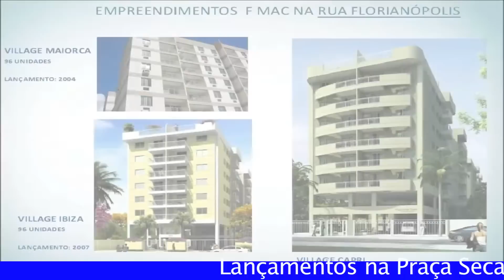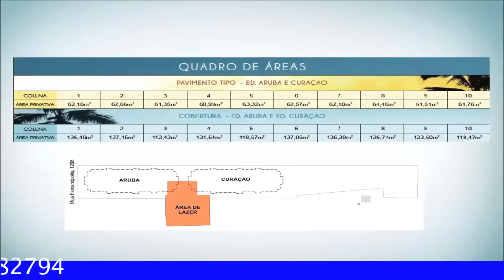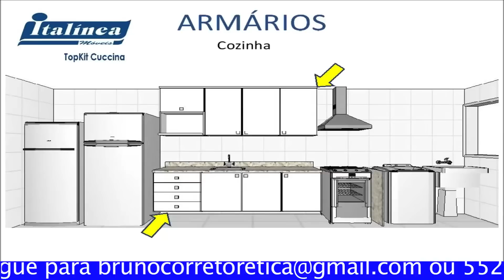Village Caribe Residencial - Praça Seca - Rio de Janeiro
Village Caribe Residences - Apartamentos de 2 e 3 quartos na Praça Seca. Apartamentos de 2 quartos com 1 suíte com área privativa entre 60,99m² e 64,40m²; coberturas duplex de 3 quartos com até 2 suítes com área privativa entre 112,43m² e 137,15m². Apartamentos com porcelanato na sala e armários nos quartos, banheiros e cozinha. Infraestrutura de lazer e segurança. Excelente localização, próximo à futura estação BRT na Cândido Benício. Antecipe-se ao lançamento.